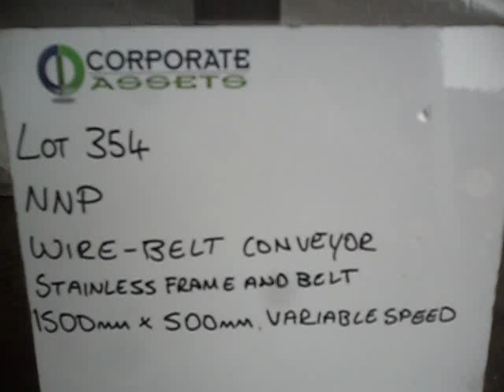Stainless wire belt conveyor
NNP
Mobile conveyor, 500mm wide mesh belt, 1500mm overall split into x2 730mm sections, variable speed motor.